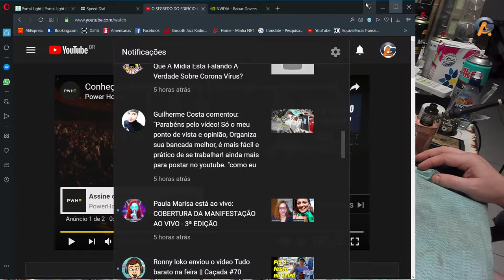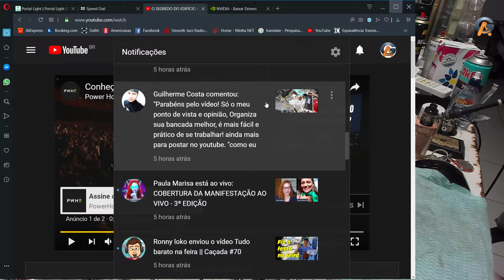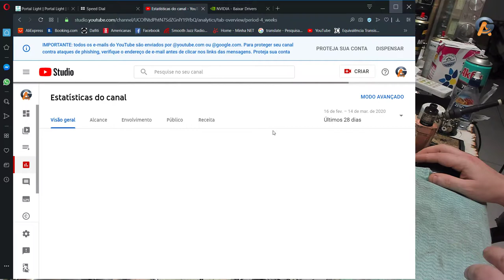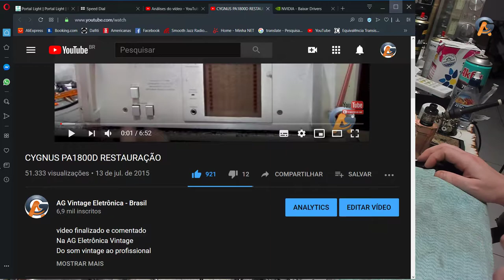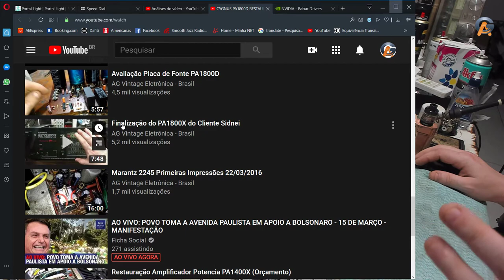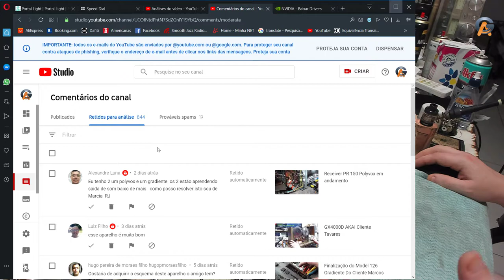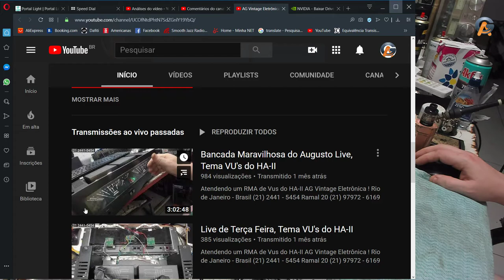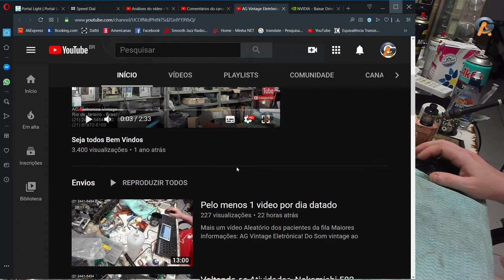Boa noite meu povo!